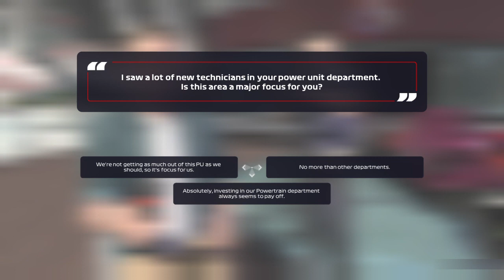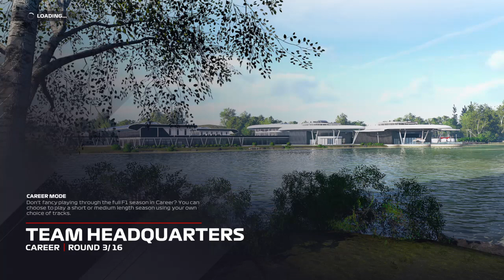F1 2021 MyTeam Career Mode, Season 2, Episode 23 - China, DRS Train!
What do you do when you get stuck in a DRS train? Send it!!!